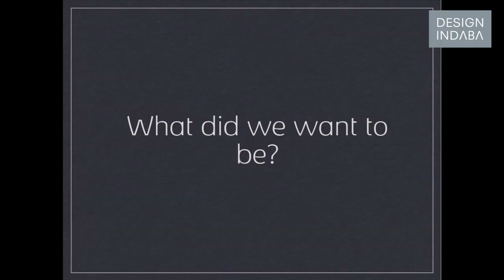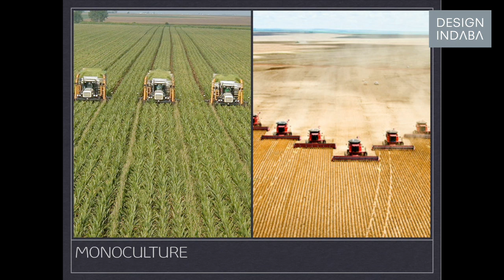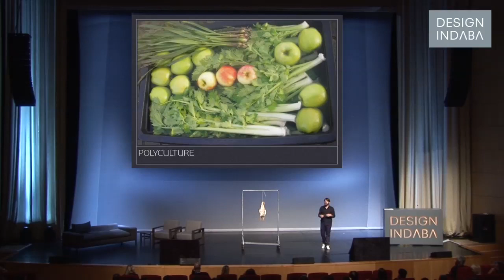René Redzepi on creating the world's best restaurant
Founder and head chef of the world's best restaurant Noma, René Redzepi transforms moments into memories that last a lifetime. The Albanian-Danish chef takes inspiration from nature and seasons to create a variety of dishes, which project a specific time and place onto a plate. Here he gives insight into his journey in creating the restaurant Noma, a gastronomy experience focusing entirely on food and people in its entirety. He also talks about two projects he has undertaken, "Nordic Food Lab" and "Madfood.co", both focused on providing chefs around the world with a broader knowledge and vocabulary on food and food design.